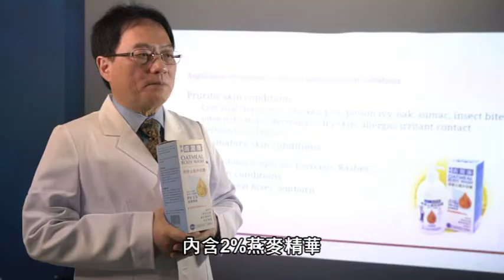【Shopping99】澳洲膚潤康燕麥止痕沐浴露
澳洲團隊研發製作☃冬日敏感必備良品 ✔洗淨 ✔舒緩 ✔修護
澳洲膚潤康燕麥止痕沐浴露 429元起
❄溫和沐浴配方❄含豐富天然麥芯精華❄孕嬰老少皆適用
♬澳洲姜建華醫師團隊開發推薦，廣受香港各大通路好評！
♬擺脫乾燥起屑發癢的困擾，帶來全新的洗淨體驗！
♬含多種天然活性成分，給肌膚最好的呵護~
♬各年齡層皆可使用，讓全家都擺脫敏感問題~
♬為脆弱肌膚建立保護屏障，恢復應有的Q彈嫩透亮~